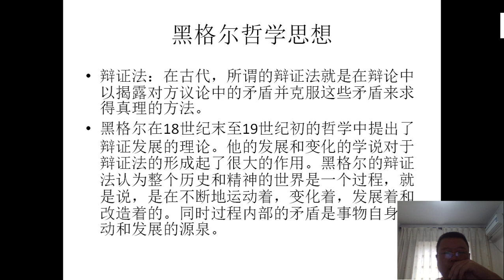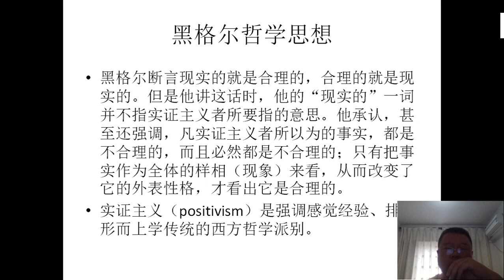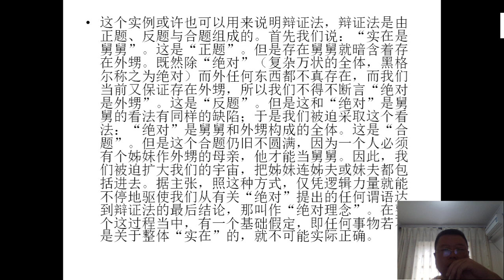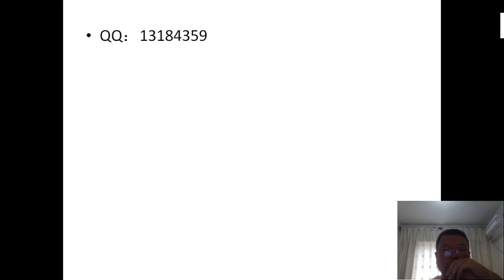浅谈黑格尔系列第二集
浅谈黑格尔系列第二集，川南学派古武，愿和各位朋友，学者交流哲学，科学，艺术，体育。